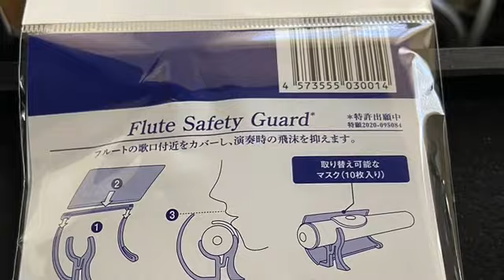フルート飛沫防止セーフティーガード使ってみた(動画部分反転あり)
遂に発売されたドルチェ楽器さん開発のフルート飛沫防止セーフティーガードを購入しましたので、
早速使ってみました動画です。
インカメラ撮影でミラーモードになっていることに気づかずだったため、左右混乱されてしまったらすみません。